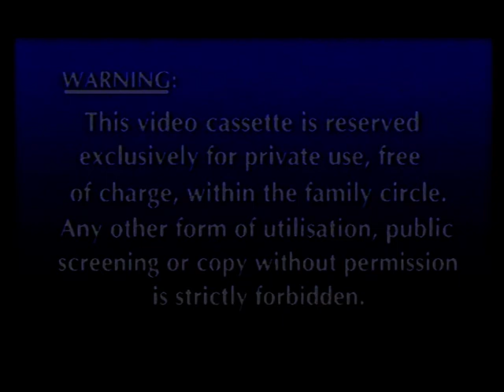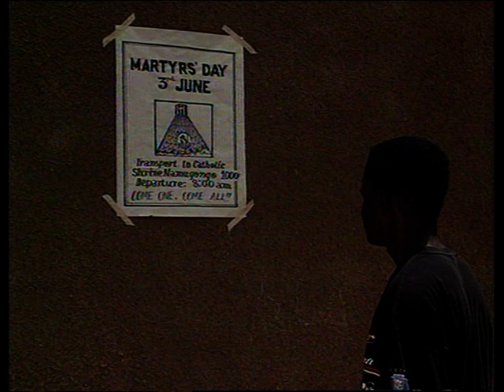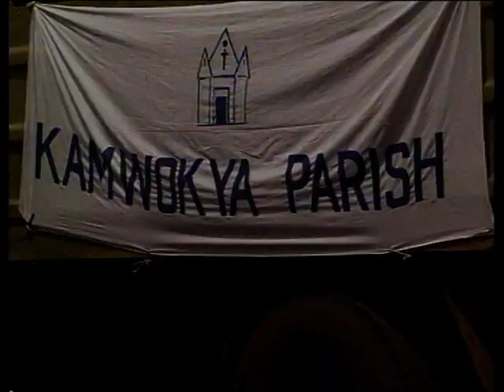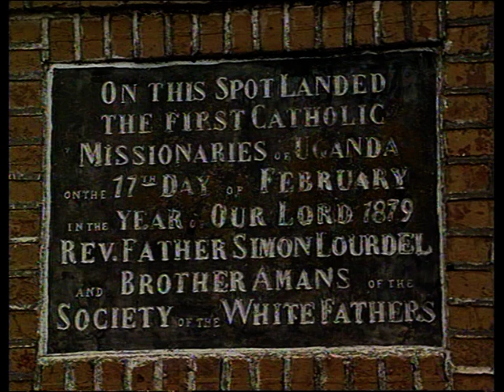THE FIRES OF HOPE 1: THE UGANDA MARTYRS FULL MOVIE/FILM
This movie reflects the life of the 22 younger men who suffered martyrdom in Uganda following the orders of king Mwanga of Buganda Kingdom.  These were burnt live at Namugongo on 3rd June 1886 under the African Frame tree.  Among others is Charles Lwanga who was the head of the group. The youngest was Kizito.  Namugongo has now become a pilgrimage and tourist centre. Their martyrdom is an outstanding foundation and a centre of christian faith in Uganda  and in Africa at large.